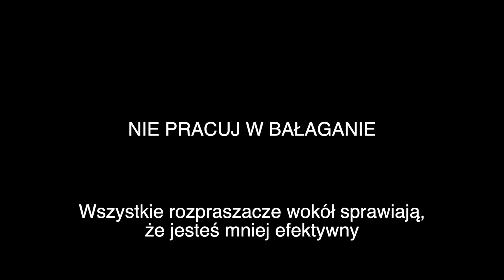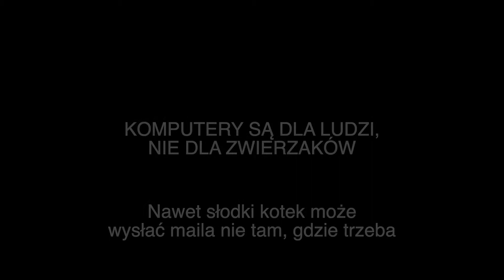Homeoffice: Subiektywny poradnik, jak (nie) pracować z domu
Poznaj nasz subiektywny poradnik, jak (nie) pracować z domu. Przekonaj się dlaczego nie warto siedzieć przez cały dzień w pozycji lotosu, a także co się dzieje z Twoimi oczami kiedy pracujesz w nocy przed komputerem i nie korzystasz z dodatkowego oświetlenia.